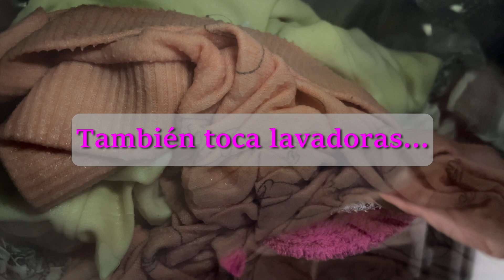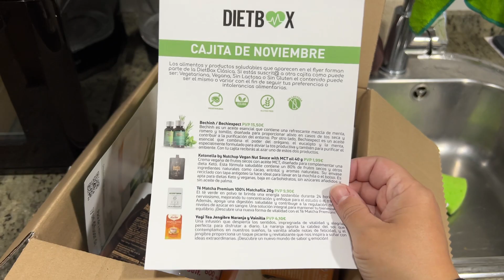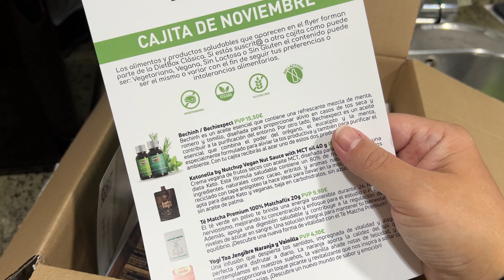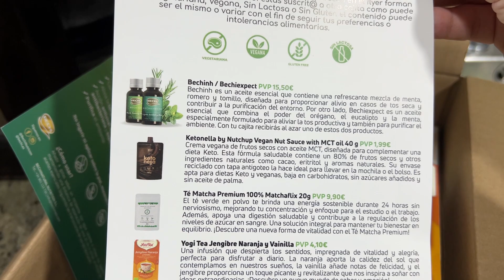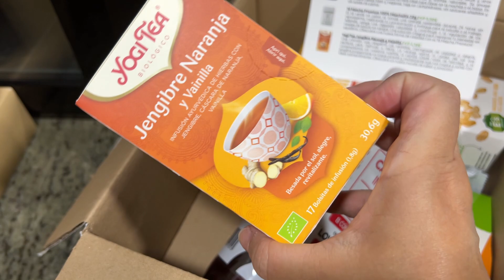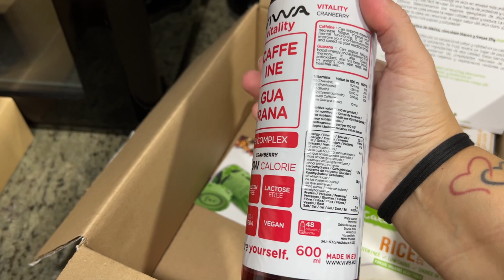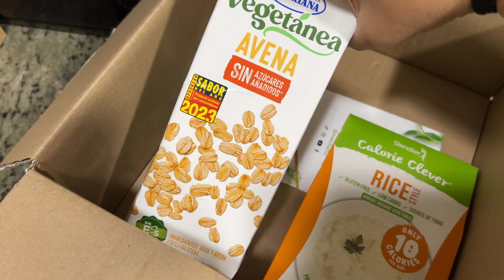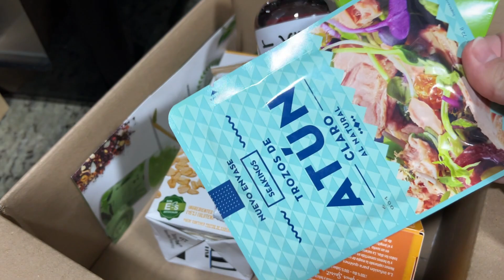✅Un día cualquiera conmigo | limpieza | lavadoras | dietbox de noviembre😍